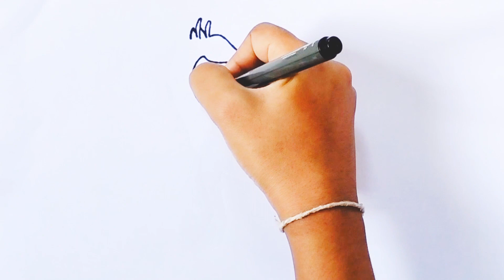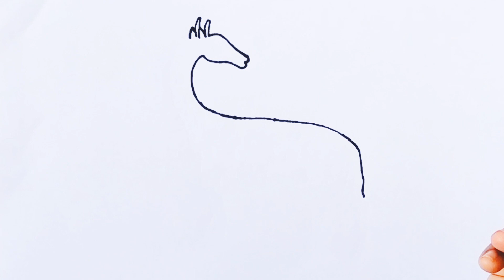How to draw Giraffe step by step| easy giraffe drawing| Giraffe drawing for kids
Hii friends ❤️
           I will show you how to draw How to draw Giraffe step by step| easy giraffe drawing| Giraffe drawing for kids|

covered topic
how to draw giraffe
how to draw giraffe for kids
how to draw giraffe easy
how to draw giraffe step by step
how to draw giraffe easily
how to draw giraffe face
how to draw giraffe in easy way
how to draw giraffe drawing
how to draw giraffe with numbers
how to draw giraffe easy step by
step
how to draw giraffe in easy
method
girafee drawing
giraffe drawing easy
giraffe drawing for kids
giraffe drawing colour
giraffe drawing giraffe drawing
giraffe drawing easy step by step
giraffe drawing simple
giraffe drawing video
giraffe drawing sourav joshi
qiraffe drawing step by step
giraffe drawing realistic
easy giraffe drawing
easy giraffe drawing step by step
easy giraffe drawing for kids
easy giraffe drawing with colour
easy giraffe drawing cute
easy giraffe drawing cartoon
simple giraffe drawing step by
step
giraffe drawing easy trick
easy and simple giraffe drawing
easy method giraffe drawing
giraffe ki drawing easy